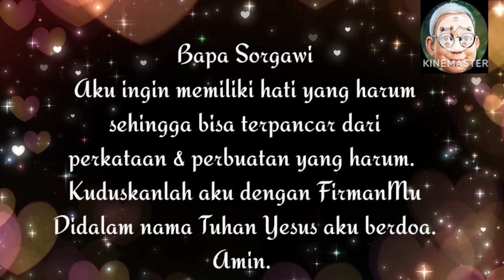SaTe Pagi •• Harum Luar Dalam •• 08.05.23√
Jagalah hatimu dengan segala kewaspadaan, karena dari situlah terpancar kehidupan.

Materi:
Buku Renungan
Manna Sorgaw 012018
singer: Blessing Community
Channel ID:
UClaOtFFv5RhuCveVrK5ugwA